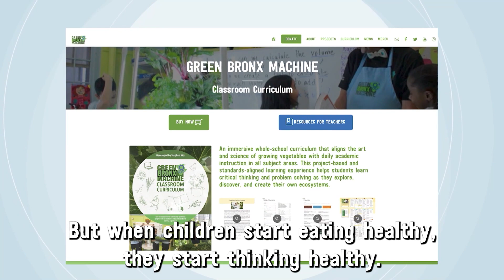Green Bronx Machine on 'The Balancing Act' with Montel Williams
Montel Williams:  Well, education is about developing the minds of tomorrow. And it's not just about reading, writing, arithmetic. There's never been a better time than now to teach children about the importance of health and wellness. Stephen Ritz is the founder of Green Bronx Machine and he's joining me here today. Welcome, sir. Thanks so much for being on the show.

Stephen Ritz: Thank you. It is an honor, Montel.

Montel Williams: I'm sure my friend. Well tell me a little bit about this Green Bronx Machine and what was the inspiration behind it?

Stephen Ritz:  The inspiration behind Green Bronx Machine is simple. It's that children shouldn't have to leave their community to live, learn and earn in a better one. And I'm from the Deep South, the South Bronx. And let me be clear, food justice is racial justice. So making sure that children, whether you are rich or poor or whether you're in the South Bronx or Beverly Hills, every child deserves access to healthy, fresh food. And the best place to start
it is right in school.

Montel Williams: Wow. Okay. So you probably put one of these in schools. This is your show and tell, right? You brought it with you. Tell me a little bit about it.

Stephen Ritz:  So this is a Tower Garden, an aeroponic growing system. What this does is allows students to grow food in school aligned to project based learning and our proprietary Green Bronx Machine curriculum that has transformed schools across the nation and around the world with stellar success. But this is a device that uses 90% less water, 90% less space, is in a classroom, has commercial applications. We have farms in classrooms. We even have a farm in Yankee Stadium. But most importantly, in an age where children are screened out, if they grow it in class, if they see it, they touch it, they smell it. I only wish this was smell-a-vision. They really want to eat fresh food, and in the middle of the South Bronx I've got vegans.

Montel Williams: So should schools consider adding this to their curriculum?

Stephen Ritz:  Absolutely. You know, first and foremost, this is a device that literally pays for itself and offers free refills for the rest of your ownership, along with Green Bronx Machine, which comes with an unlimited site license. But when children start eating healthy,
they start thinking healthy. And let me be clear the most important school supply in the world is food, because children will never be well read if they're not well-fed.

Montel Williams: So you are located in the South Bronx, so how does the city kind of, you know, like what you're doing?

Stephen Ritz: Well, 2022 has been a year of epic proportions. Number one, we just won Best of the Bronx Award, which is nice to be recognized by our hometown. We won an Emmy Award for an episode of Growing a Greener World. We've won six Anthem Awards, the National Social Innovation Award. And if that's not enough, our plant based mayor, NYC Mayor Eric Adams, appointed me to the Urban Agriculture Advisory Board. So in an era where we're looking for plant based solutions for so many reasons to heal ourselves and heal the planet, we have the perfect prescription right here. The success speaks for itself.

Montel Williams:  I want to eat some of this kale and butter lettuce here myself.

Stephen Ritz: Help yourself, man.

Montel Williams: If people wanted more information where would they go?

Stephen Ritz: People can get more information by going to our Green Bronx Machine website.
GreenBronxMachine.org

Montel Williams:  Oh, my goodness. Thank you so much, sir.

Stephen Ritz: But before we go, Montel, I have a surprise for you.

Montel Williams:  What’s that?

Stephen Ritz: You've always been a hero of ours. And in honor of your service, we want to donate a Tower Garden and our lifetime curriculum to a school, a facility, maybe a teacher of your choice. And that will come with a lifetime of fruit and vegetables and a lifetime of me in honor of you because you're our hero.

Montel Williams:  Oh, thank you so much, sir. Please log in and if you want more information,
you can always go to our website TheBalancingAct.com We'll be back right after this. Thank you.

Stephen Ritz: Thank you.

One student at a time, one classroom at a time, one school at a time.